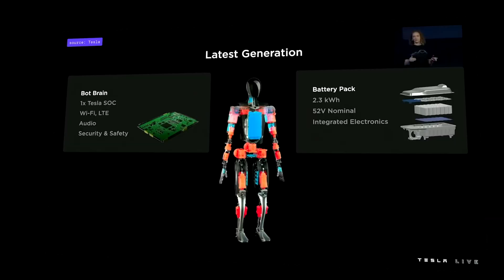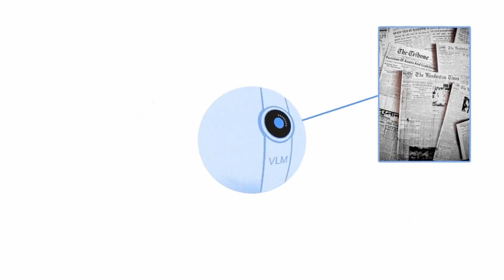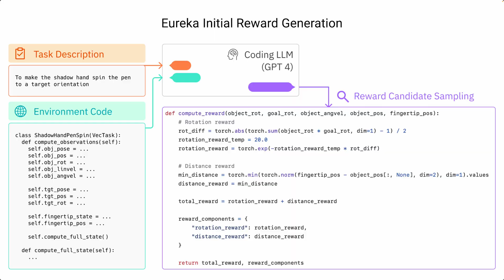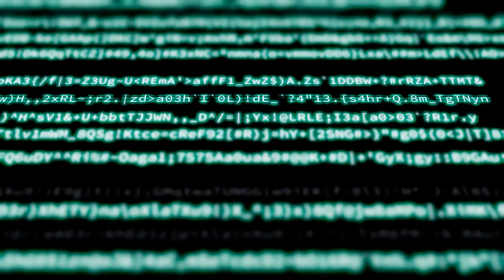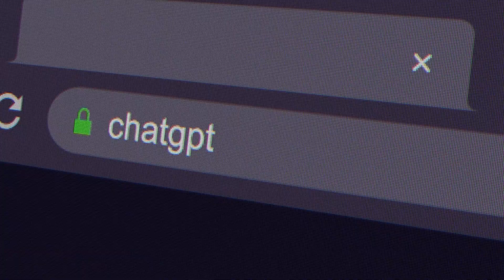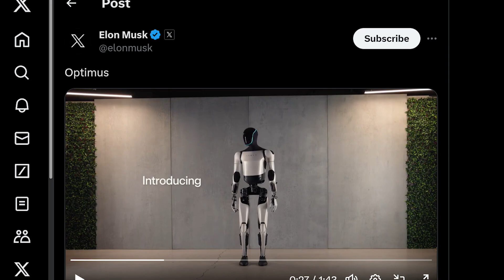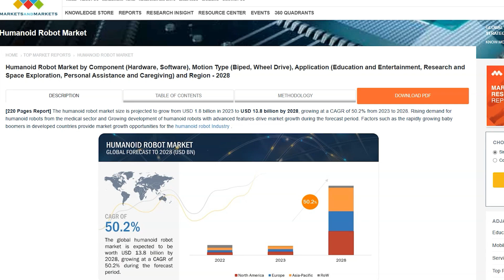Tesla's NEW INSANE 'Gen 2' SHOCKS The ENTIRE Industry!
Tesla's NEW INSANE 'Gen 2' | NVIDIA Eureka and Google RT-X